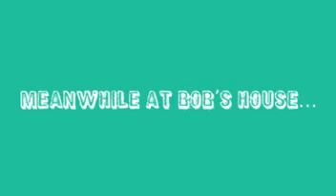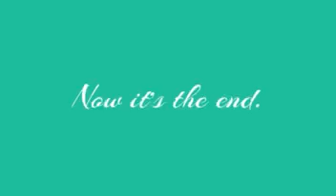Catastrophe in the Cafe